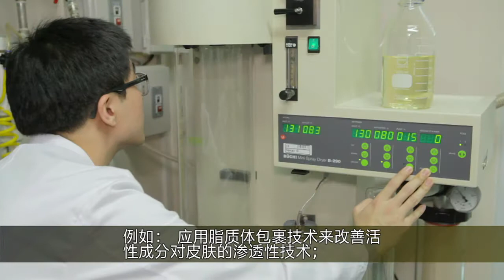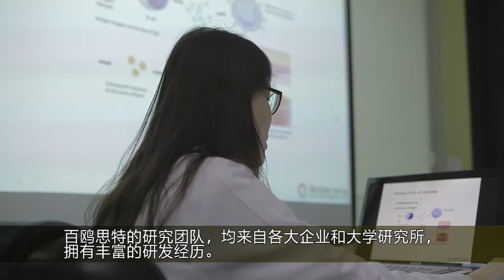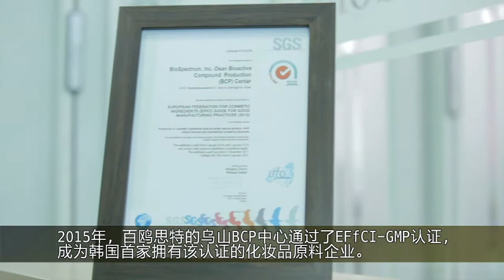바이오스펙트럼 소개 영상 百鸥思特公司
百鸥思特公司介绍